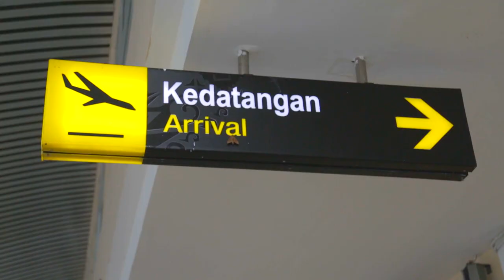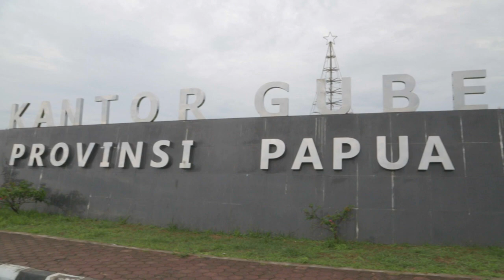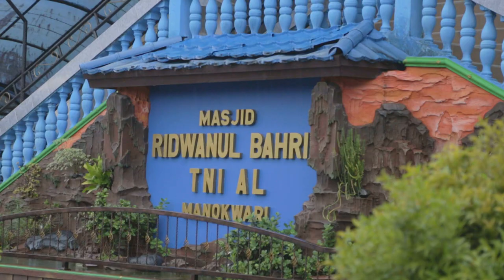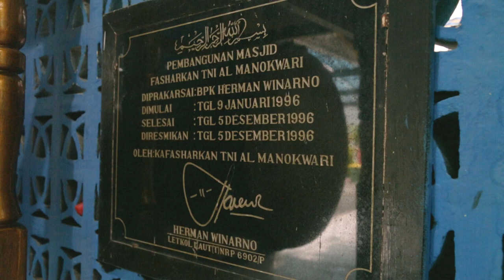Jejak Masjid Nusantara eps Papua #1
Siapa bilang bumi Cendrawasih tidak memiliki masjid yang menjadi simbol umat Islam? Penasaran? temui jawabannya di Jejak Masjid Nusantara episode Papua